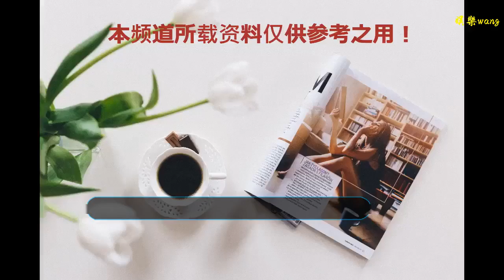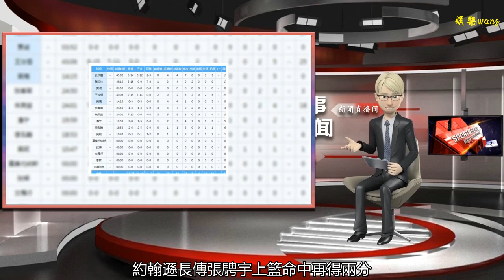拼盡最后一顆子彈！王汝恒25+5，齊魯德比山東西王不敵青島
谢谢！

    12月15日晚19:35分，CBA聯賽第20輪，山東西王男籃坐鎮主場迎戰青島男籃，本場比賽，山東男籃全華班陣容出戰，經過雙方四節鏖戰，最終，山東西王92-121不敵青島，遭遇三連敗。12月18日，山東西王男籃將主場迎戰山西男籃，西王男籃能否止步連敗，讓我們拭目以待。
    本場比賽，西王男籃共有四人得分上雙，其中王汝恒拿到了全隊最高分25分5助攻，老將張慶鵬也有不俗的表現砍下17分外加7次助攻。陶漢林17分4籃板、朱榮振18分9籃板。
    首節，在面對全華班陣容的山東西王，青島男籃第一節就派出雙外援，吉布森開局手感火熱連得四分，王慶明外線三分入框，打成一波7-0攻勢，小鯊魚陶漢林自搶自投打板命中摘得兩分，王汝恒外線弧頂三分打進，朱榮振籃下夢幻腳步晃起對手上籃命中，比分縮小至兩分，王汝恒、張慶鵬三分相繼打進，幫助球隊反超比分，首節末端，青島隊反擊快攻約翰遜上籃命中再次將比分打平。首節結束，山東西王26-26青島男籃。
    次節，張騁宇持球一條龍上籃命中，張春軍分球王汝恒，后者接球就投，三分再次入框，約翰遜長傳張騁宇上籃命中再得兩分，潘寧空位三分平穩入框，王汝恒反擊上籃輕松打進，本節，面對全華班陣容的山東男籃，擁有外援的青島男籃優勢逐漸顯露出來。第二節比賽結束，山東男籃47-58暫時落后11分。
    第三節，王汝恒三分連續命中拿下6分。吉布森外線強投三分，籃球輕松入框。青島隊籃下三人小配合打成兩分。張慶鵬見縫插針妙傳潘寧上籃得手。王汝恒手感火熱，外線三分再次打進。青島隊高尚蛇形上籃晃過對手打板命中摘得兩分。吉布森急性跳投拿下兩分，超遠距離三分輕松入框。相對于前兩節比賽，本節，青島男籃占據絕對主動權。第三節結束，山東西王68-87青島男籃。
    末節，青島男籃優勢逐漸擴大，約翰遜單打陶漢林，轉身拋投命中。張慶鵬、李泓翰三分止血。高尚外線三分回敬對手，籃下強投打成2+1。吉布森弧頂三分打進，鎖定勝局。最終，山東西王男籃92-121不敵青島男籃，遭遇三連敗。
    閃電體育 孫東昊 實習記者 王海洋 攝影 張偉